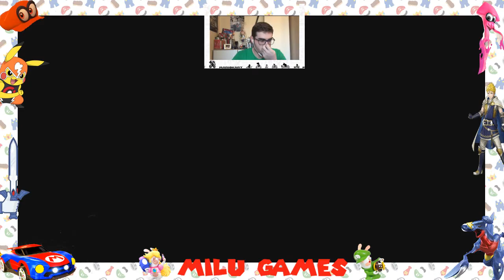POKKEN TOURNAMENT GASTAMOS NUESTRA ÚLTIMA BALA CON WEAVILE EN EL RETO DIARIO #174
Hoy realizamos el reto diario con Weavile en el Pokken Tournament DX de la Nintendo Switch.

#144 Hacemos pruebas con un nuevo arma, el Paragüas, para lograr una vistoria aplastante en el Splatoon 2
#146 Logramos hacernos con el control del Árbol Mágico y conseguimos unas espadas increíbles en el Fire Emblem Warriors
#157 Salimos victoriosos de un desafio en el que nos ciegan con tinta en el Mario + Rabbids
#158 Conseguimos avanzar un poquito más en el mundo de Bowser hasta llegar a las explosiones pirotecnicas en el Super Mario Odyssey
#159 Disfrutamos de unas carreras online y nos quedamos cerca de los 1200 puntos en el Mario Kart 8 Deluxe
#165 Nos enfrentamos a los Broodals con su supermáquina, después de ser el saco de boxeo de Bowser en el Super Mario Odyssey
#168 Nos vamos de compra para probar 2 nuevos armas en nuestra cuenta en el Splatoon 2
#170 Finalmente tenemos que matar a Dario y la posesión mágica que lleva dentro en el Fire Emblem Warriors
#171 Nos toca tomar una decisión de en que equipo luchar, comedia o acción, en el Splatoon 2